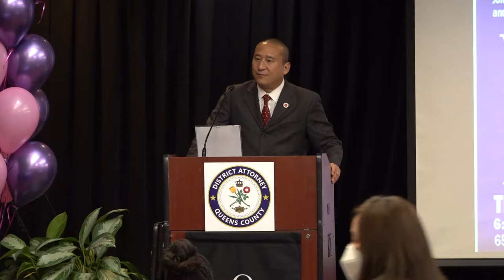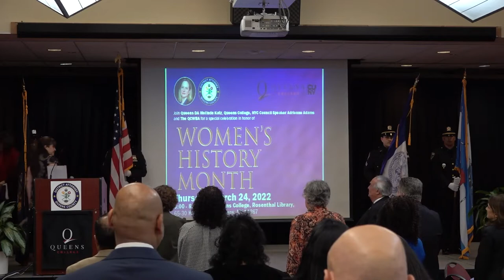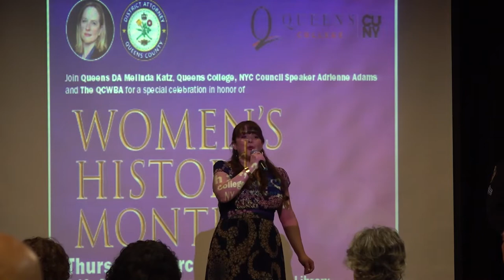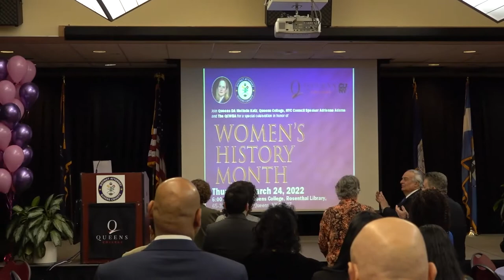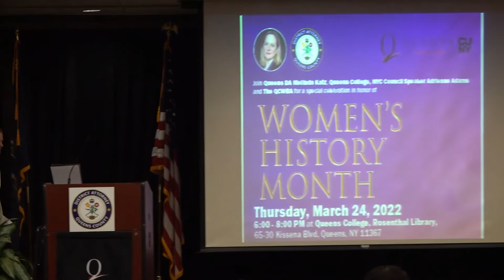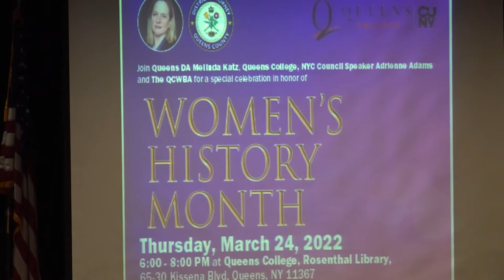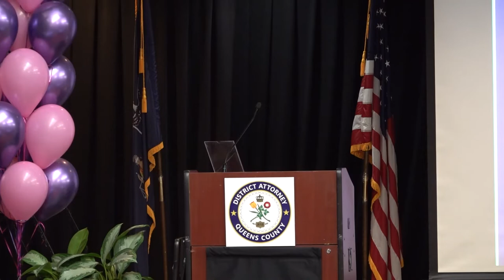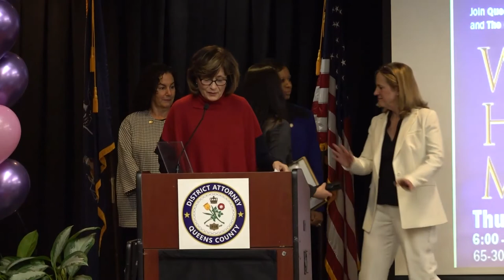Women's History Month Celebration 2022